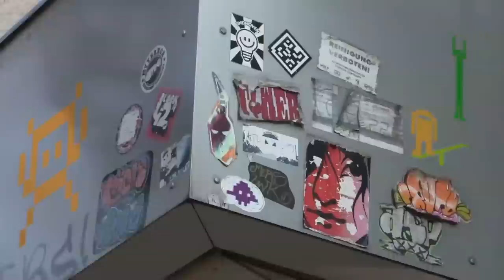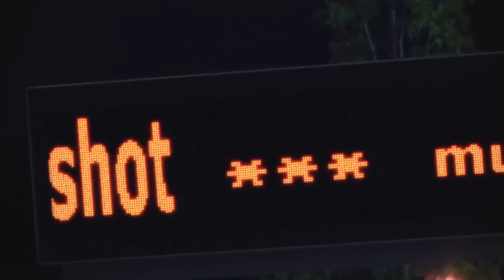TELEPHONE HELICOPTER APPLAUSE GUNSHOT - Lorenz Rhode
If you like this, be sure to check out the related Visual Music App
Anne Lucht's visual music clip takes you for a trip round the town of Düsseldorf, Germany - the place where electronic music made some huge leaps 30-40 years ago with bands like Can, Neu! and Kraftwerk. A low-res alien gang bopping their heads to Lorenz Rhode's krautrocky tune TELEPHONE HELICOPTER APPLAUSE GUNSHOT.